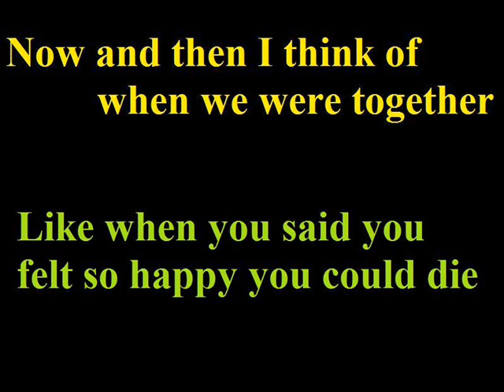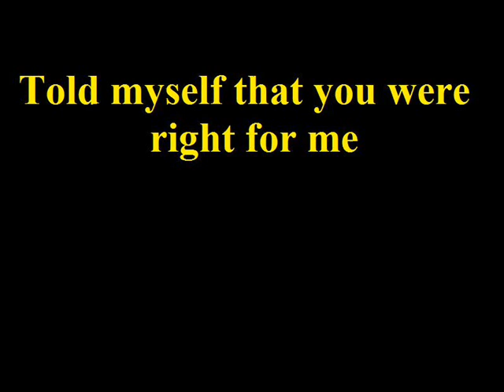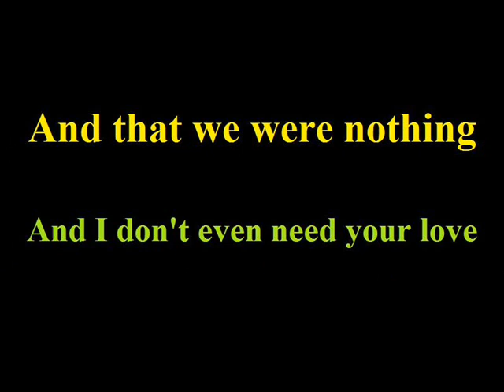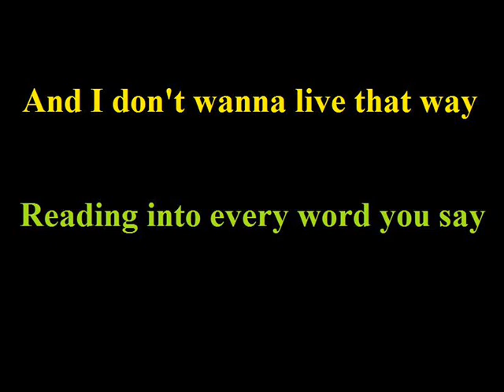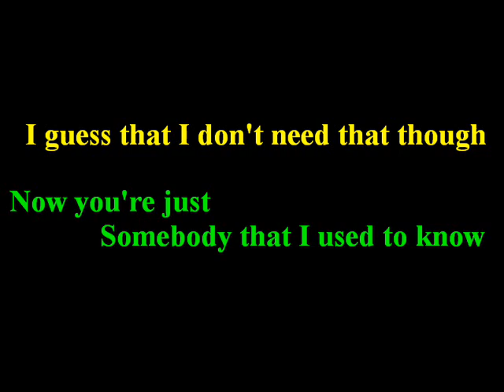Gotye - Somebody that I used to know (lyrics)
karaoké avec paroles de la chanson "Somebody that I used to know" du chanteur Gotye extraite de l'album "Making Mirrors", paru en 2011